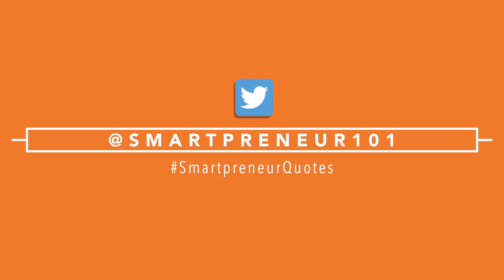Anita Roddick - If You're Different You Will Stand Out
Dame Anita Roddick, DBE was a British businesswoman, human rights activist and environmental campaigner, best known as the founder of The Body Shop, a cosmetics company producing and retailing natural beauty products that shaped ethical consumerism.